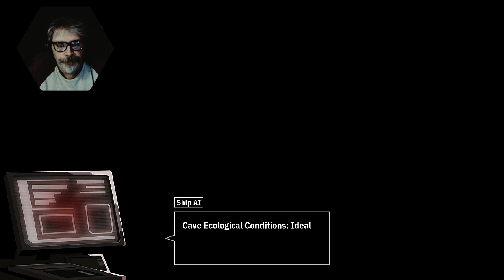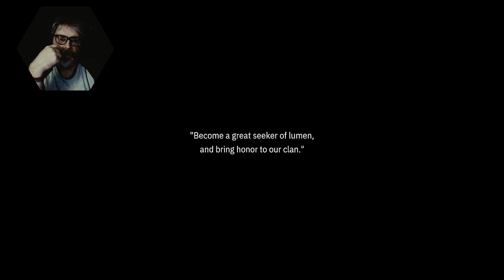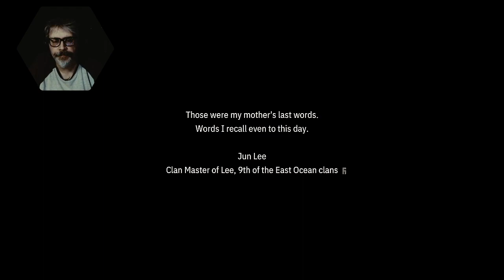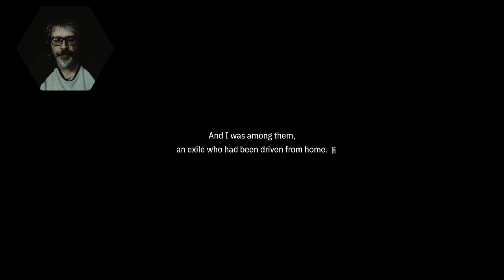One Man Ramble : Opus: Echo of Starsong